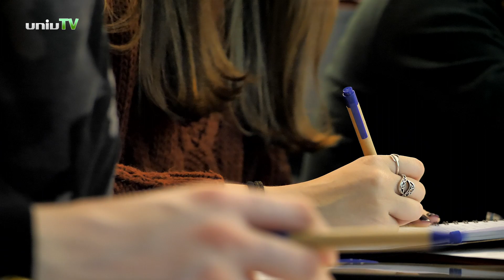Rengeteget költenek a külföldi hallgatók Magyarországon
Évi 180 milliárd forintot adnak a nemzetgazdasághoz a Magyarországon tanuló külföldi hallgatók. Derült ki abból a kutatásból, mely a Külügyminisztérium stipendiumokkal foglalkozó államtitkársága kérésére, a Tempus közalapítvány pályázata révén valósult meg.